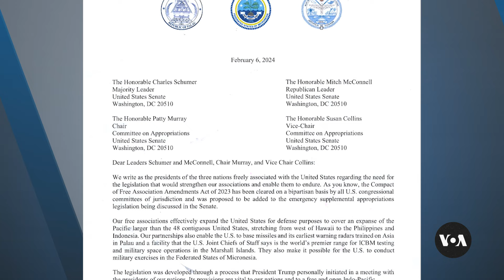Funds to Counter China in Pacific Missing From Senate Spending Package | VOANews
Key funding to counter China in the Pacific is missing from a spending package under consideration on Capitol Hill. After weeks of being included in a tranche of emergency supplemental funding, $7 billion for the Compacts of Free Association was dropped from the bill. VOA’s Jessica Stone reports.